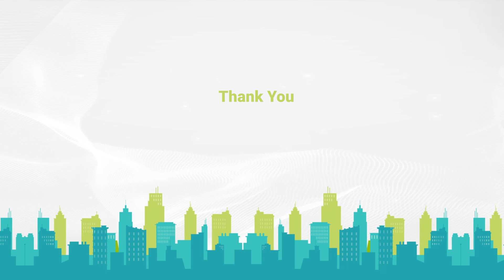Creating a nimble rewards portfolio: Time to reset and restart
No organization can hope to stay competitive in today’s market culture if it does not value rewards & recognition. Recognition at the workplace can be detrimental to employee morale and productivity which can then amplify and determine the retention rates and the level of success an organization stands to enjoy as compared to its rivals.
Catch our Senior VP of Partnerships and Premium Alliances, Lokendra Mishra, share his insights at the ETHR Future Forward Conference about what organizations need to do to establish a culture that recognizes and is appreciative of each employee's contribution, no matter how big or small they be.